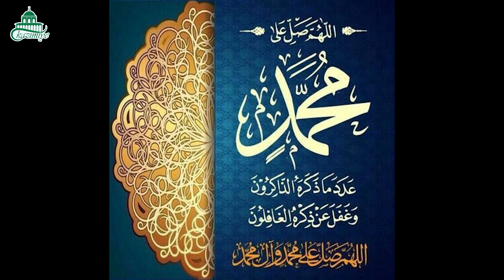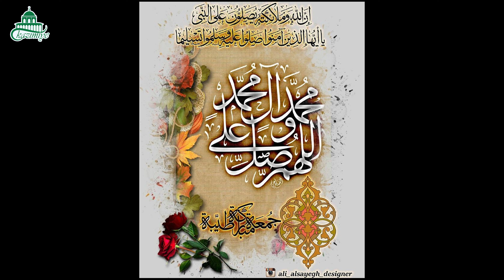Medine' de Bir Pazar İlahisi ...